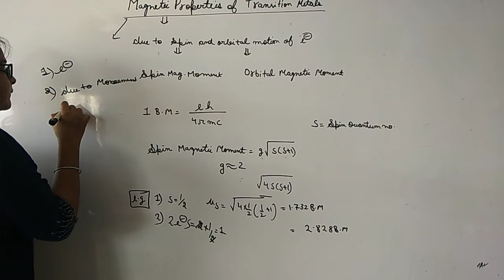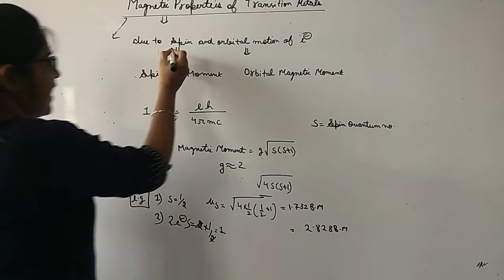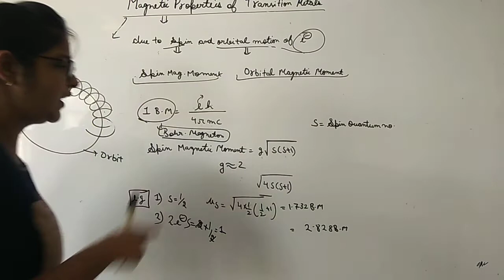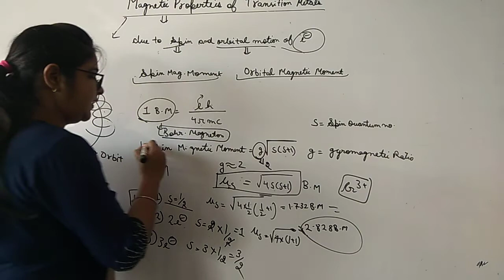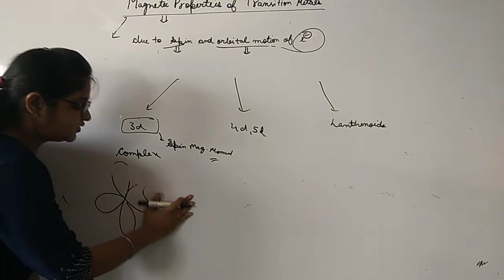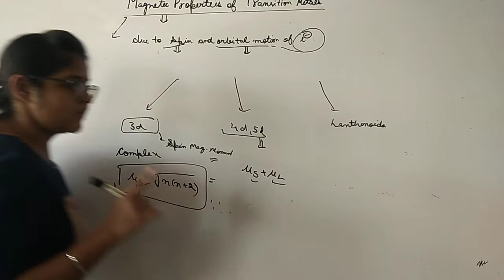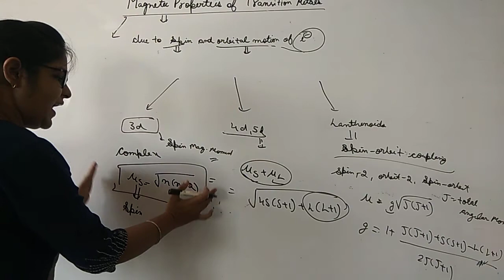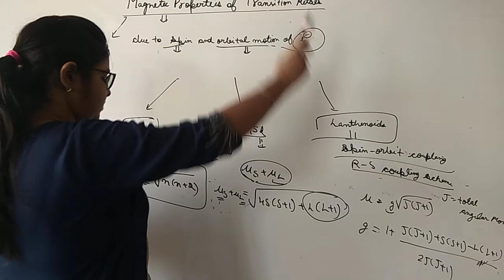Introduction to magnetic moment of transition metal complexes